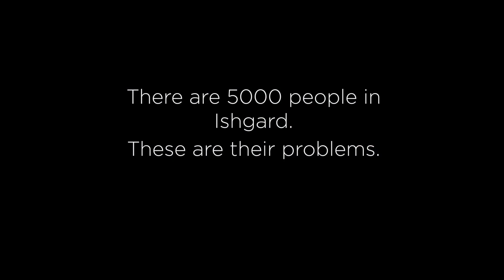FFXIV - Letterkenny Cold Open 1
We make FFXIV memes